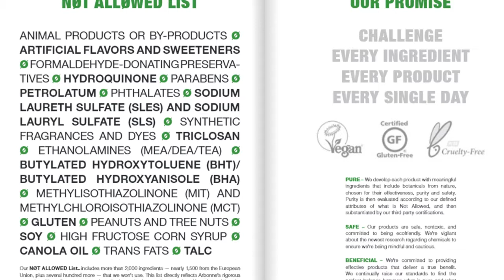Local Tuluca Lake Luxury Realtor talks with Candy Artmont of Arbonne.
Toluca Lake Luxury Realtor Corrie Sommers talks with Tolua Lake resident Candy Artmont about her business.  Candy has a home-based business – Arbonne.  What is Arbonne?  As Candy explains it’s a nutritional planet-based lifestyle.  In additional to nutritional items, Arbonne makes other products Candy sells – Shampoo, skin care products for women, skin care products for men, bathing products, essential oils, healthy skin, collagen builder, vitamins and minerals and MAKEUP.   Yup, make up too.

Candy Artmont
Arboone

THE DISTINCTION ● ADVOCATE ● PARTNER

Corrie Sommers, REALTOR®, GRI, CA DRE# 01423994
COMPASS | Luxury Division
Top 1%, DOUBLE Platinum Producer
Amazon Shop

Source:  WeVideo

S A Y   H I   O N   S O C I A L   M E D I A 👋 👋